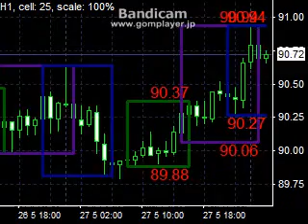Sessions.mq4をForexTester2に移植してみた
Delphi(lazarus)のコードも晒しています。
遊びで移植してみました。
i-Sessions.mq4 と Sessions.mq4 は何が違うのだろう。